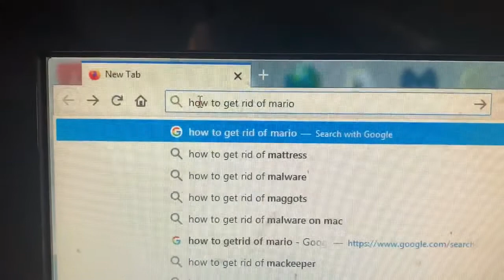Adventures of hammer bro s1ep1: fire flower power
Kamek looks up how to get rid of hammer bro and sees the solution called the fire flower, hammer bro causes a suspicion over him and investigates while bowser finds a way to defeat Mario.